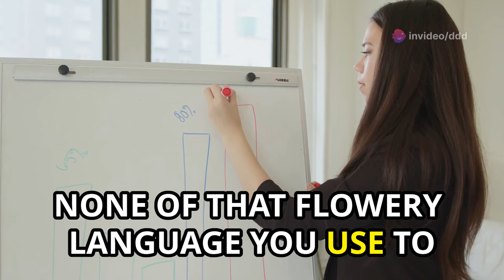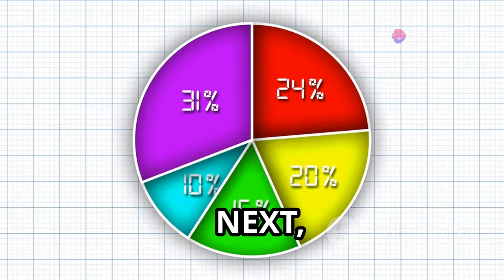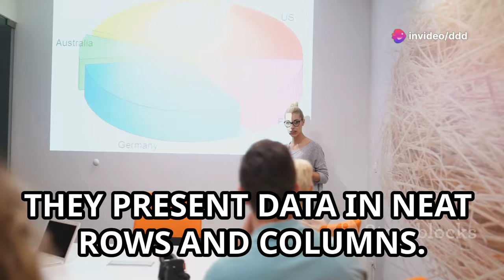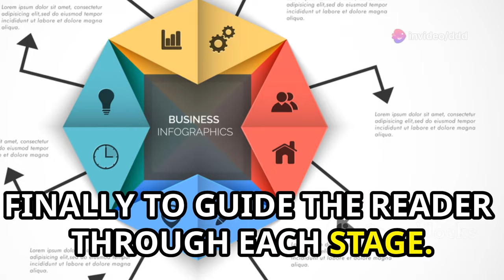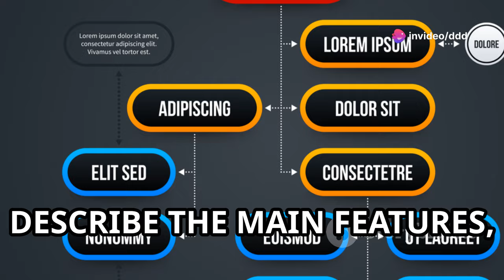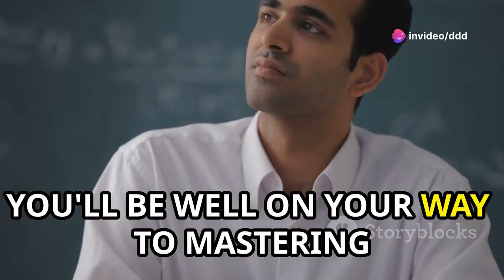Ielts writing tasks 1 tips and tricks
Here is your comprehensive guide to help you with IELTS Task 1 Writing Academic!🔥

We provide comprehensive guidance for novices. This isn't just another guide; it's the most extensive, in-depth, and thorough guide on the internet, period. Our goal? to make it easy for you to ace IELTS Writing Task 1.

We divulge the trade secrets of top-achieving pupils in this video. We'll discuss the hints, approaches, and frameworks that are exclusive to Band 8 and 9 pupils. Thousands of students have benefited from these tips, and they can do the same for you.
We also present an easy-to-use, unbreakable framework that you may use with any Task 1 question. Your writing process will become much more manageable with this framework, which will also assist you in producing responses that are well-organized and cohesive.
Sure! Here are the IELTS Writing Task 1 tips and tricks converted into hashtags, organized by different categories:

Feel free to mix and match these hashtags to suit your specific needs or focus areas!

Still, that's not all! We will also guide you through the process of writing a Band 9 example, step by step. Get a firsthand glimpse at what makes an IELTS Task 1 answer that receives a high score, and discover how to write like this yourself..
ielts writing task 1 tips and tricks,
ielts writing task 1 tips and tricks academic,
ielts writing task 1 general tips and tricks,
ielts gt writing task 1 tips and tricks,
ielts general training writing task 1 tips and tricks,
ielts map writing task 1 tips and tricks,
ielts writing task 1 academic tips and tricks in hindi,
ielts writing task 1 academic tips and tricks bangla,
ielts writing task 1 academic tips and tricks malayalam,
ielts writing task 1 academic tips and tricks in nepali,
writing task 1 tips and tricks raman ielts,
ielts writing task 1 academic tips and tricks asad yaqub,
ielts writing task 1 academic tips and tricks liz,
ielts writing task 1 academic tips and tricks tamil,
ielts writing task 1 academic tips and tricks 2023,
ielts writing task 1 tips and advice